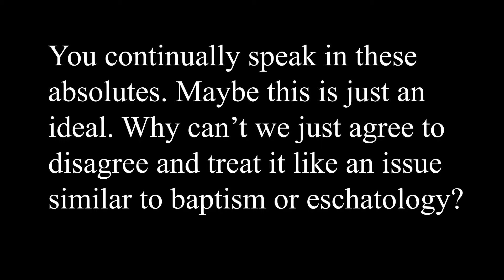Can't we just agree to disagree?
Part of a documentary/interview with Kerry Shannon, his testimony concerning divorce and remarriage, and the need for the Church to repent of this sin.

Contra Mundum Swagger (book):